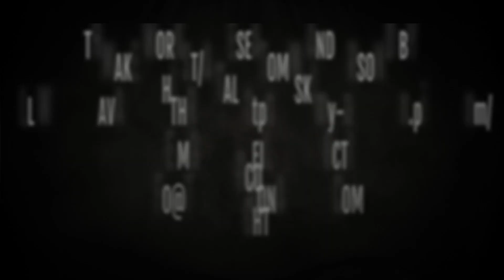USAAF FIGHTER WWII Era Aircraft Art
THE ARTIST TOMMY ANDERSON CREATED THIS SERIES OF
PROFILE ART  OF THE USAAF AIR FORCE FIGHTERS IN WORLD WAR II.
ALL ARTWORK IS AVAILABLE THROUGH FINE ART AMERICA AND PIXELS.COM.

THIS ARTWORK WAS RESEARCHED AND CREATED BY
FILMMAKER/ARTIST/AUTHOR TOMMY ANDERSON USING
HIS DIGITAL DESIGN SKILLS.

COYOTE MOUNTAIN FILM PRODUCTIONS
NORCO, CA